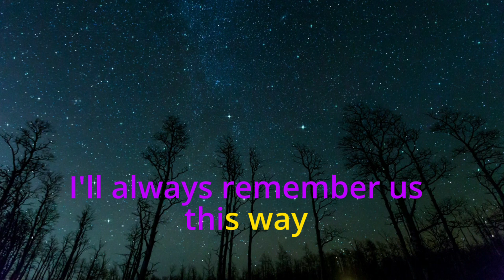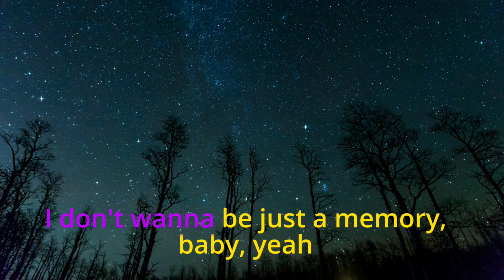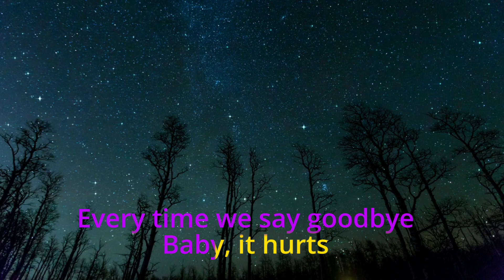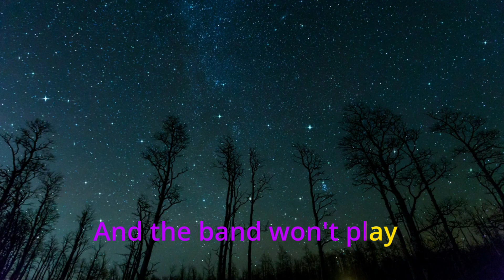Always Remember us This Way // Lady Gaga // (Karaoke Version)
feel free to sing and enjoy life...